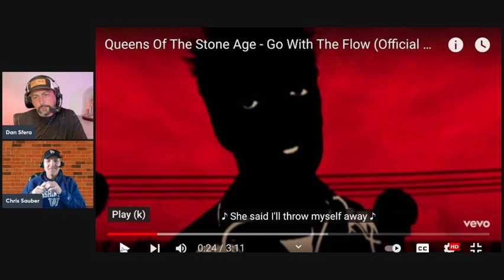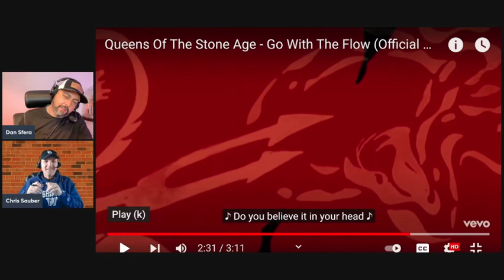Rap Fan Reacts To Queens Of The Stone Age - Go With The Flow